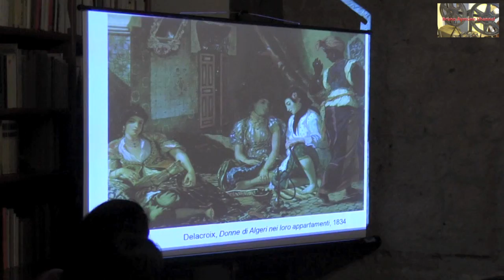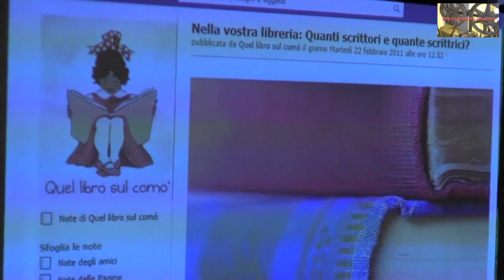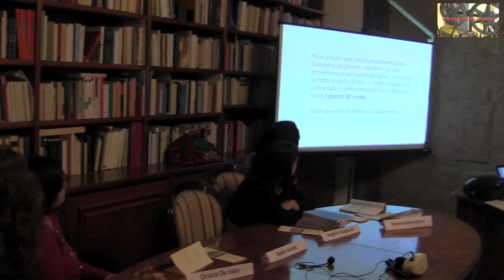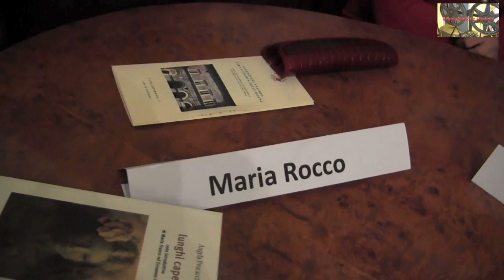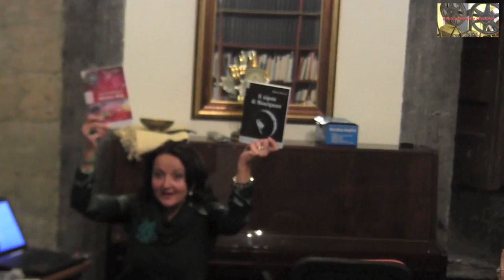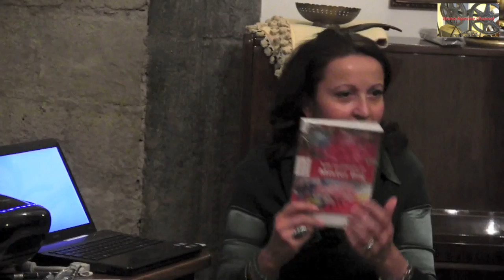BRUNO AYMONE CHANNEL - FONDAZIONE VALERIO *VOCI DI DONNE*: LA SCRITTURA AL FEMMINILE (SECONDA PARTE)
FONDAZIONE VALERIO
 *VOCI DI DONNE*: LA SCRITTURA AL FEMMINILE       (SECONDA PARTE)
Le scrittrici Maria Rocco, Angelica Gagliardi, Oriana De Iulio ne parlano con Nadia Verdile; legge Marina Mensitieri; introduce Adriana Valerio.

Napoli, 15 Novembre 2012

Video: Bruno Aymone
Montaggio: Fatima Estrella
Ottimizzazione: Lucrezia Verbena
Postproduzione: Baypressagency